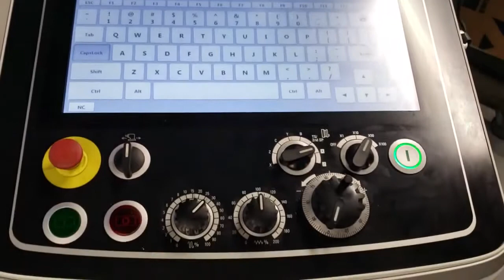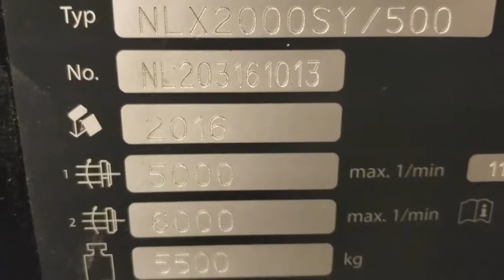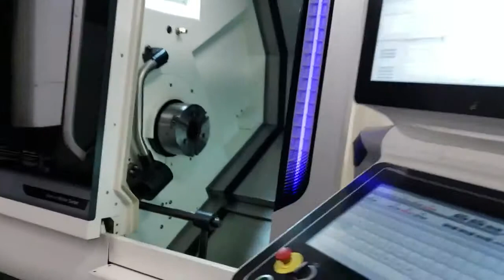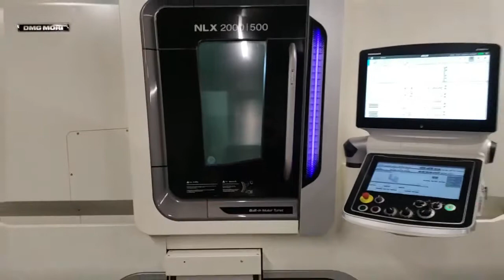DMG MORI NLX2000SY TURNING CENTER